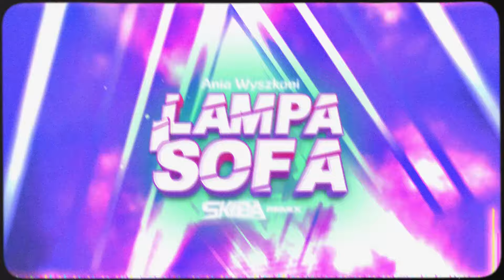Ania Wyszkoni - Lampa i Sofa (DJ SKIBA REMIX)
✔️ZOSTAW SUBA oraz ŁAPKĘ w GÓRĘ✔️
✅DOWNLOAD -
📽 Chciałbyś wizu takie jak ja? Zapraszam do kontaktu na pv!